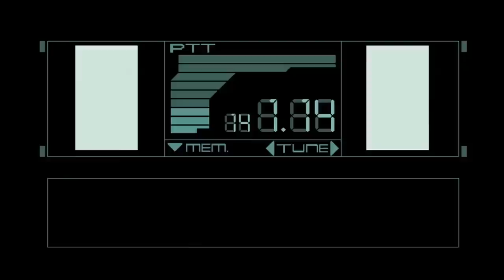METAL GEAR ALCOHOLIC FT LASERCORN (16-Bit High)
Join us every other Saturday for more 16-Bit High School!

When Jimmy and Mega Kid wake up late for school, they have to try to sneak their way in to first period or risk being sent to the principal's office. But with the help of the drunk old janitor, they may just have a fighting chance.

Watch your favorite game characters try to survive their toughest challenge... High School.

Haley Mancini as EPONA
with Lasercorn as Sober Snake

You can follow the guys on twitter!